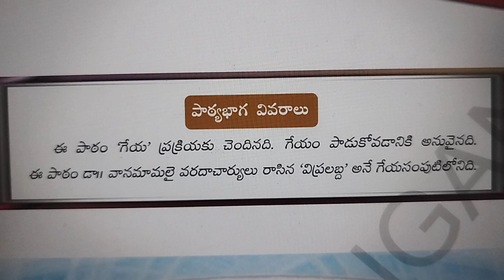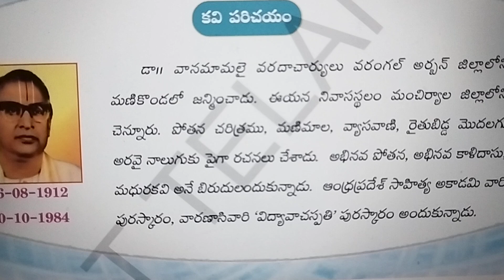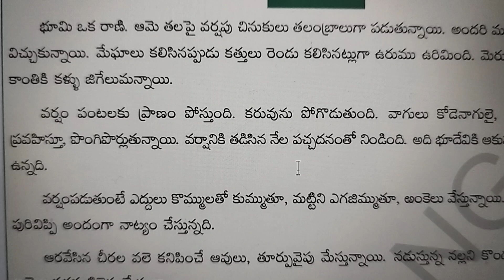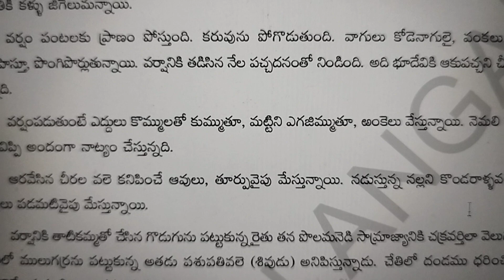10 th Std - 3.1.Varshalu - Second language Telugu - Telangana Govt